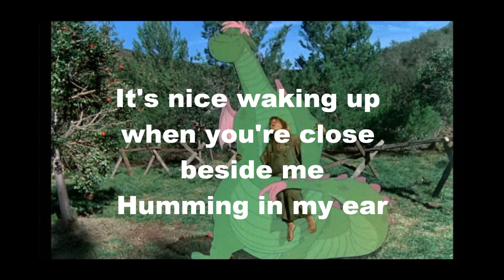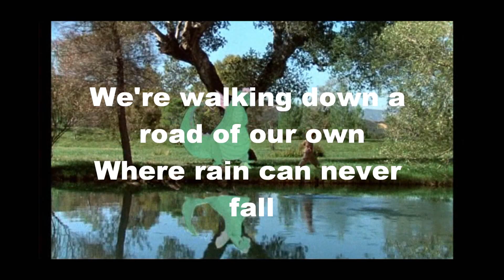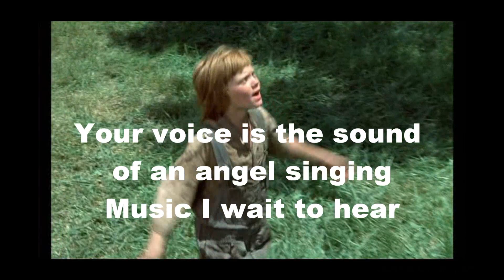Pete's Dragon: Boo Bop BopBop Bop (I Love You, Too) sing along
it's a sing along version of " Boo Bop BopBop Bop (I Love You, Too) from " Pete's Dragon" stroll and join along with Pete ( Sean Marshall) and his friend Elliott the famous  Disney animated dragon voiced by a comedy actor Charlie Callas.